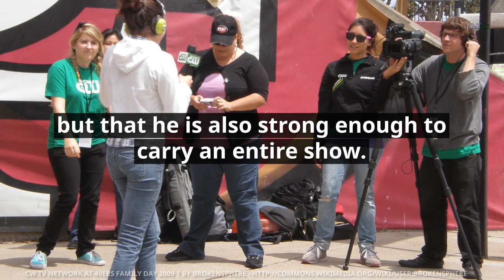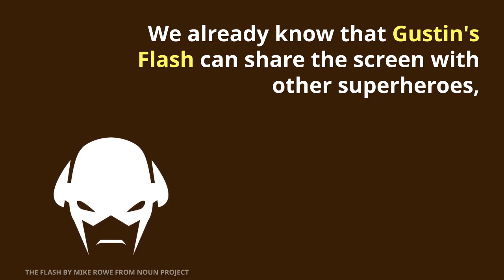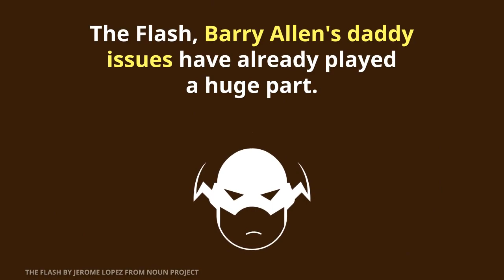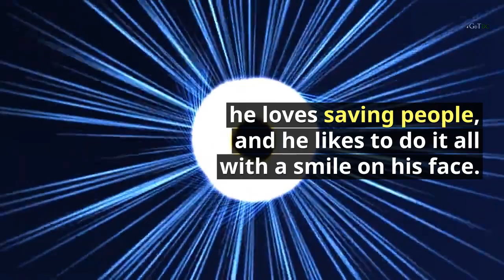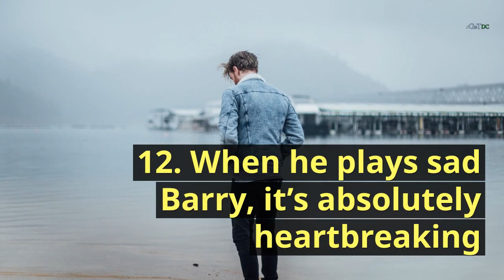Grant Gustin is The Best Flash! 15 Reasons Why!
Grant Gustin has been playing The Flash for The CW TV Series. He is considered the best Flash by fans. He has been with the show for 4 seasons now, and he has grown into a better Flash already.

Many argue that he should have been cast for the movie Flash instead of Ezra Miller. The debate is endless as Ezra Miller fans would always disagree.

But, Grant Gustin has really got some good stuff on his shoulder that makes him The Best Flash Ever! He is better than any other Flash actor.

Here I have compiled the list of 15 best reasons why Grant Gustin is the Best Flash!